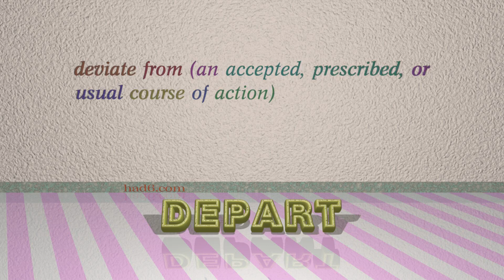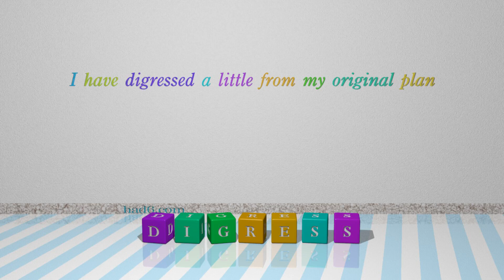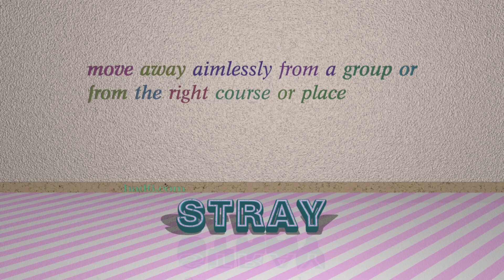drift - 5 verbs which are synonyms of drift (sentence examples)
This video examines drift as a verb. Here, 5 verbs, which have meanings similar to that of drift in standard English, are introduced through sentence examples. These synonyms help you to remember the meanings of this group of words for improving your vocabulary.